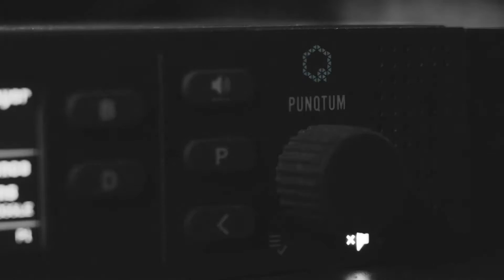punQtum by Riedel Network-Based Intercom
The network-based punQtum Q-Series digital partyline intercom system is a digital, easy to use, full-duplex communications solution for theater, church, house of worship, concert, festival and event applications. The system uses the advantages of modern IP networks and works “out of the box,” but can be quickly configured by user-friendly software to meet individual needs. There is no master station or other central point of intelligence; all processing is handled locally in each device with a capacity of 32 channels, four program inputs, up to four public announce outputs and 32 control outputs. The system is rock-solid, affordable and backed by world-class Riedel dependability.